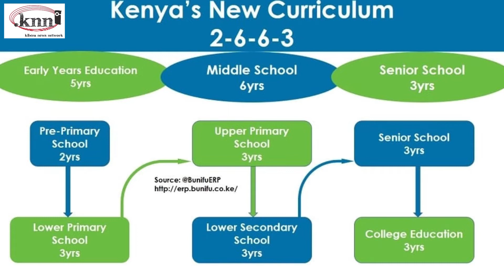Should The Current Government Maintain CBC or do away with it?